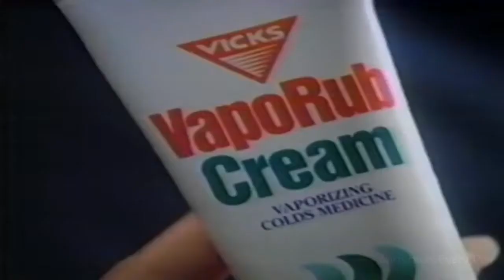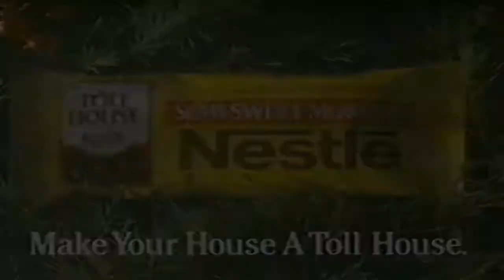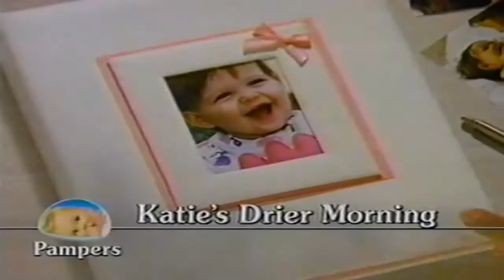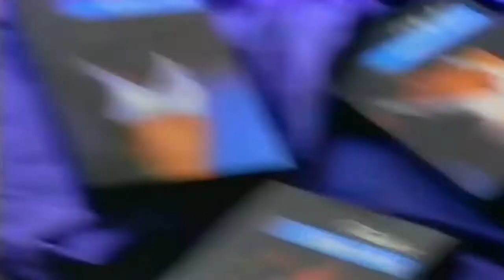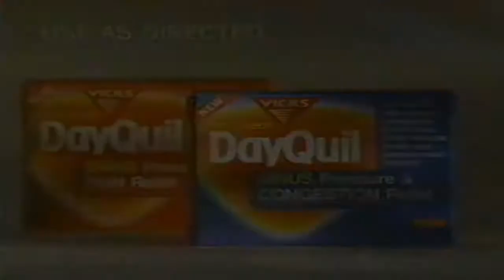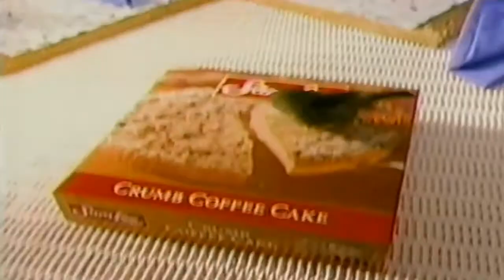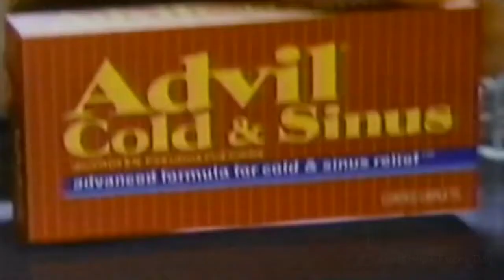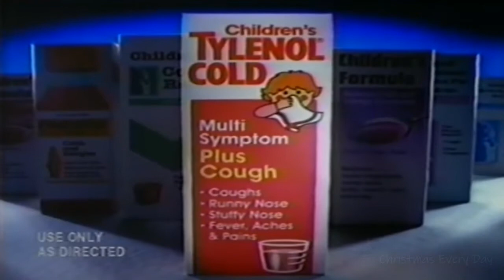Walt Disney World Christmas Day Parade (1993) With Original Commercials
On Christmas Day, the Walt Disney World Christmas Day Parade decks the halls with a star-studded line-up of major musical performers and favorite celebrities for two hours of holiday cheer.